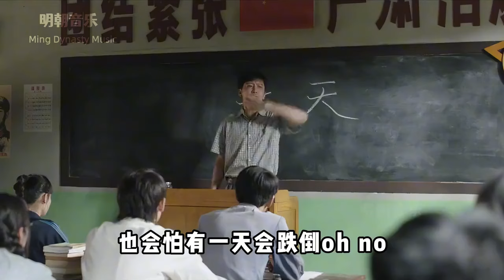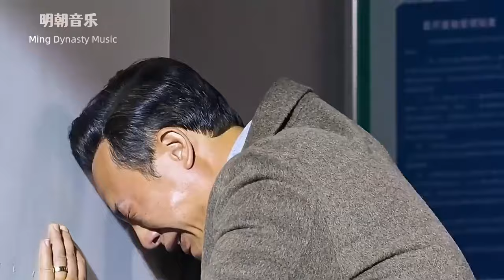黄家驹做梦想不到！美国歌手唱《海阔天空》太燃，最强文化输出